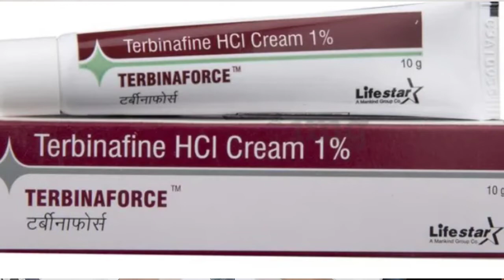Trebinaforce cream uses in telugu| antifungal cream uses| terbinafine cream uses in telugu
ఈ whatsup గ్రూప్ లో
మెడికల్ బిజినెస్ లో ఉన్నవారు, మెడికల్ బిజినెస్ స్టార్ట్ చెయ్యాలి అనుకునే వారు, మెడిసిన్ నాలెడ్జ్ కావాలి అనుకునే వారు మాత్రమే 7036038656 కి whatsup చేయండి

1. మీకు  సందేహాలు ఉంటే నా instagram I'd కి మెసేజ్ చేయండి

లేదా Instagram లో shiva pharmacist అని సెర్చ్ చేసి ఫాలో అవ్వండి.
2. ఇది నా ఫేస్ బుక్ పేజ్ దీన్ని కూడా లైక్ చేసి ఫాలో అవ్వండి